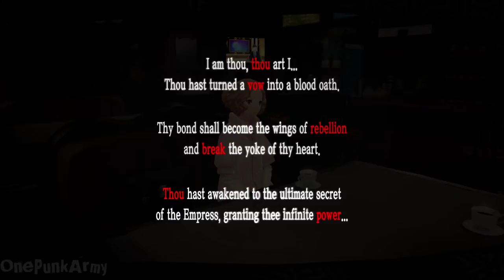Persona 5 Royal - High School Kids Grinding on the Cruise Ship Floor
My Twitch page has more info, such as streaming schedule, games played, my links, and more.

Tips appreciated!